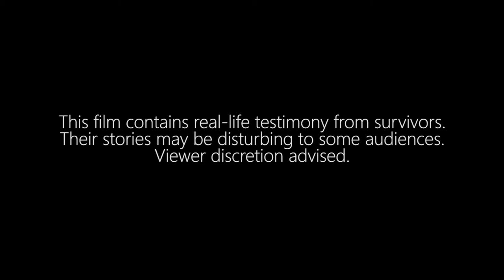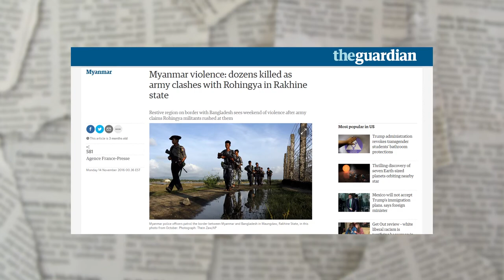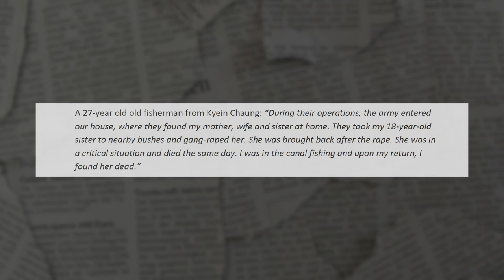Modern Day Genocide...Myanmar's Rohingya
[[UPDATE Oct 2017: Violence has again broken out in Rakhine State. In August, 2017, more than 400,000 Rohingya refugees fled to Bangladesh. The UN is calling it a textbook example of ethnic cleansing.]]

The government tried to erase their name…
Now-a-days people call them Bengali or boat people. Because removing the identity removes responsibility. . .
Few people know of the Muslim ethnic group living in the corner of Western Myanmar, bordered by Bangladesh and India.
Their story is long, heavy, complex, and dark.
Their narrative took a turn for the worse in the '80s when the government took away their citizenship and with it their rights…
The list of wrongs perpetrated against them is often concealed by conflicting agendas, shifting politics, and blame propaganda…
Regardless, the words often associated with these people are torture… forced labor… ethnic cleansing… genocide… sectarian violence… and persecution…
In the past few years their homes and businesses have been burned or confiscated… their friends and family members have been killed… their mosques have been demolished or closed… and they have been evicted from their homes in Sittwe (Sit-way) to live in the fields and camps in the countryside.
But...in defiance to the images of stereotypical suffering, the children play and laugh, women crack jokes about their weight, and young men think about a future in which they can marry and build their own families.
They hope for a future of peace where the government acknowledges them with citizenship and basic human rights.
These people are not Bengali migrants, and they do NOT identify as boat people.
They call themselves - the Rohingya (Roh-hin-jah).
And this is their story...

TELL someone.
TAG someone who needs to hear about this.
And advocate however you can; keep the Rohingya in your thoughts and prayers
Their fight is our fight, because we are all human... We are ALL Rohingya.
"I am Rohingya."

This film was produced by Kidron Cannon.
The music in this video was created by Sean Cannon.